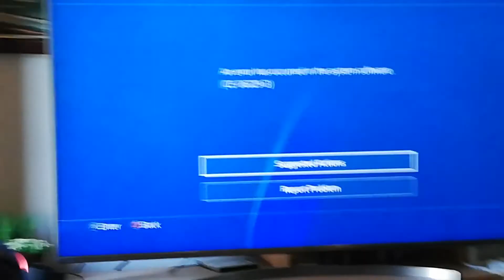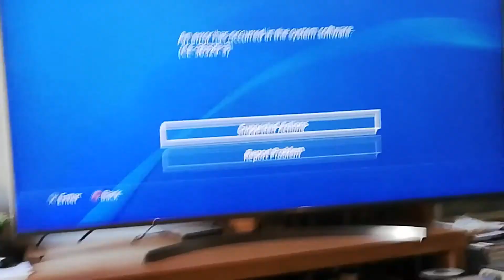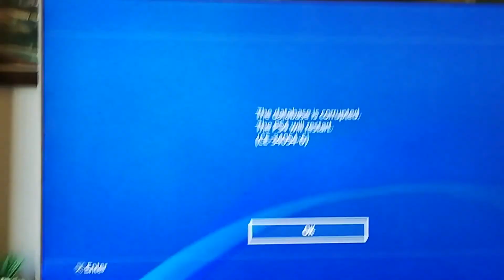I'm trying but it's not working like it used to be